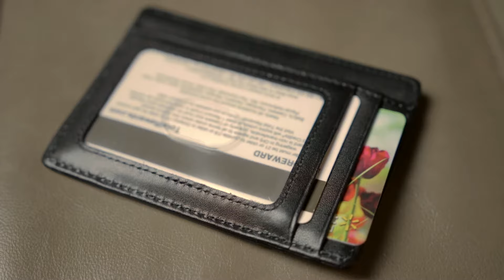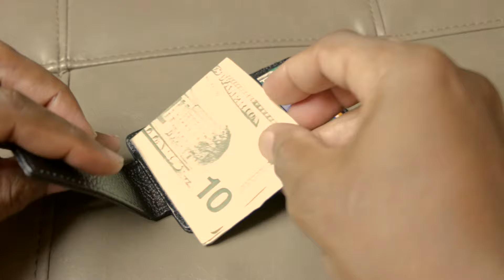Kinzd Minimalist, Slim And Money Clip Wallet Review